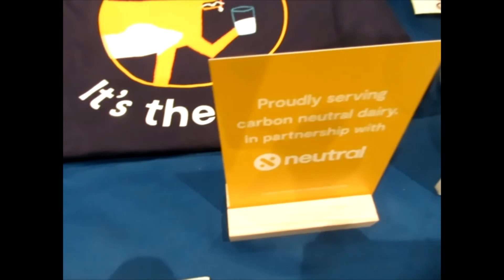Learning About Neutral @ CoffeeFest New York 2024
The CoffeeFest New York Show had taken over a section of the Javits Center to showcase plenty of amazing coffee brands and numerous adjacent products and services for the coffee industry.  During the event we met the folks from the Neutral company and learn more about what they do.  Shot by Content Creator Ken Pierce with the Canon Powershot, we hope those who can make use of these incredible ovens have learned something from this video.